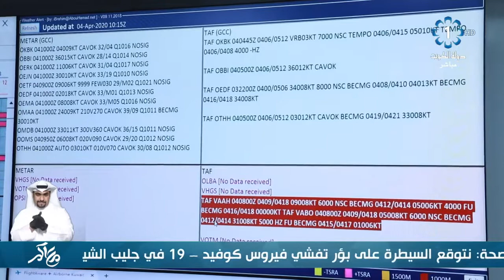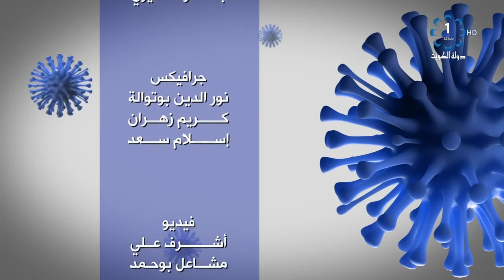برنامج معاكم 9-4-2020 - فايز العنزي